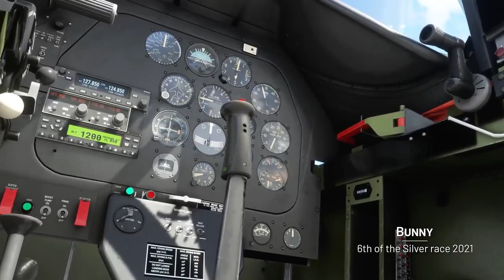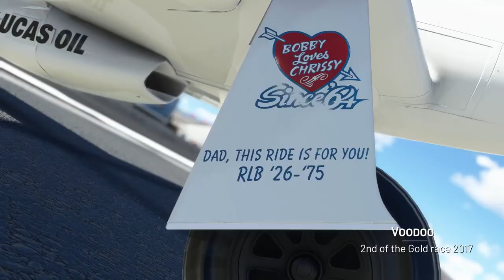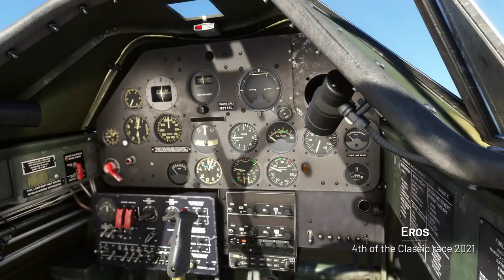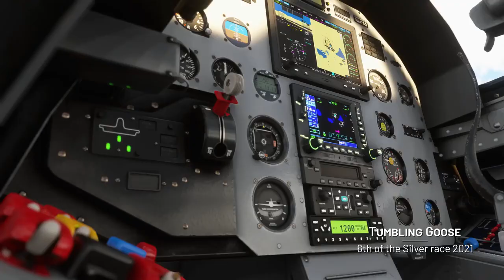Microsoft Flight Simulator – Reno Air Races – All Planes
Coming soon! The Microsoft Flight Simulator team worked closely with the Reno Air Racing Association to develop highly authentic recreations of the world’s most famous racing aircraft.

The Reno Air Races: Expansion Pack is your introduction to the world's fastest motorsport. It includes the exhilarating online multiplayer racing experience along with four highly detailed starter aircraft: a T-6 Texan, a P-51 Mustang, an Aero L-39 Albatros, and an Aviat Pitts Special S1S.

The Reno Air Races: Full Collection offers 40 officially licensed aircraft, including many famous “Gold” champions like Miss America, Voodoo, Baron’s Revenge, and many of the other top racers. All these amazing aircraft and the full online racing experience are included.

The Expansion Pack and Full collection will be available for purchase in the Microsoft Flight Simulator marketplace on November 18. The sky is calling!